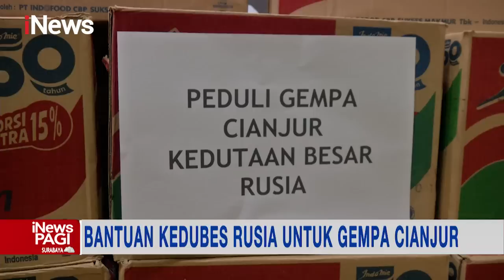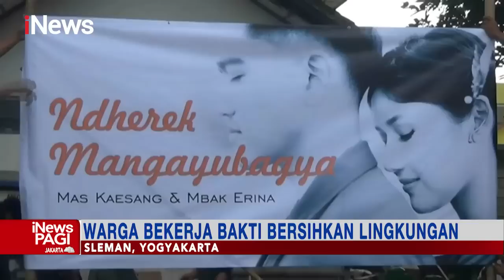iNewsPagi 5 Desember 2022 Segmen 3